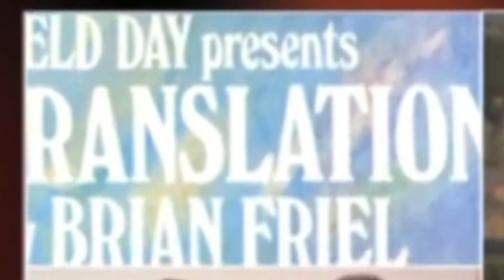Stephen Rea 😍 w dir Nancy Meckler & Sam Shepard (one soundbite only) interview Nov-2013 Arts Show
Stephen Rea 🫠😍🫠 and director Nancy Meckler and Sam Shepard (!) (one soundbite only though …)
approx 30-Nov-2013 interviews done, for BBC2 The Arts Show by Marie-Louise Muir.
 about Sam’s play *A Particle of Dread - Oedipus Variations* which the *Field Day Theatre Company* premiered in Derry 28-Nov-2013 (Derry was the 2013 U.K. City of Culture) rehearsals also in Nov 2013.

Nancy refers to Sam walking “the walls” she means the medieval town walls which completely surround the historic centre of Derry city.

 plus another short clip of further Field Day events that were happening in Derry from May 2013 onwards: the play ‘Thirsty Dust’ by then-new writer Clare Dwyer Hogg and an exhibition on Field Day, ‘The Field Day Story’.

original broadcast date of full 30min episode
(no. 9): 12-Dec-2013
(it also featured other arts topics, so we’re not missing too much SR, Field Day, Sam, Nancy I don’t think), full episode is not available anymore on the BBC Arts Show website.